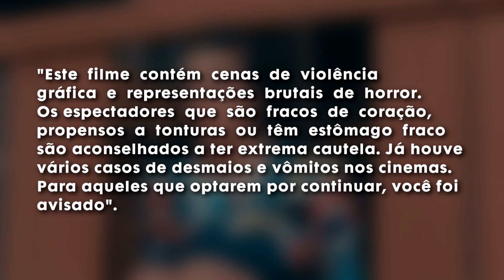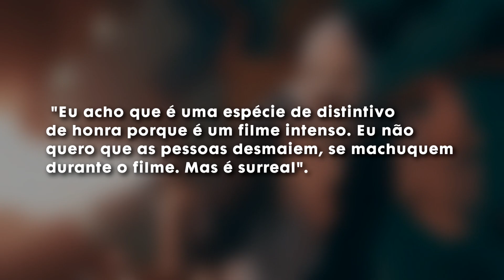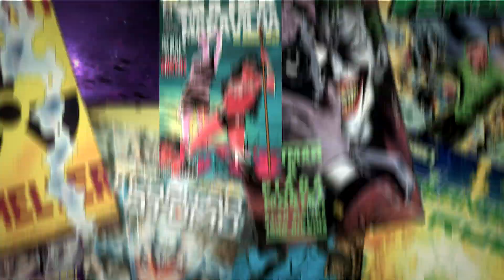CHOCANTE! ESSE FILME ESTÁ FAZENDO AS PESSOAS DESMAIAREM DE MEDO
Filme de terror foi feito para meter medo. Se você quer ver filme pra ficar feliz, vai ver um musical, uma comédia, não é verdade? Terror é brabeira, é podreira, é susto, é violência. Só que esse filme aqui parece que foi longe demais. Tem relatos de gente desmaiando nos cinemas, chamando o Raul e indo embora. Que filme é esse? Como é que isso é possível? Dá pra passar mal vendo filme de terror? As pessoas entraram na sessão errada? Vamos tentar responder todas as perguntas aqui nesse vídeo.

AC Alphaville
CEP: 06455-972